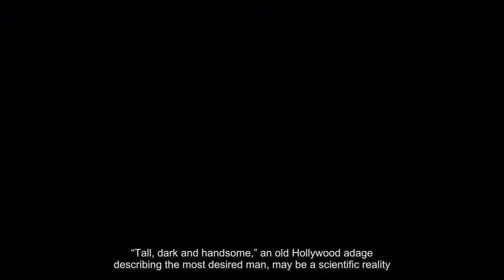The 5 Tallest and Shortest Countries -- And Why the U.S. Isn't on the List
“Tall, dark and handsome,” an old Hollywood adage describing the most desired man, may be a scientific reality.As a new study shows that tall height is becoming even more of a rarity — at least in America.The study published in the journal of eLife shows that Americans are getting "shorter" while other countries in the world continue growing to new vertical limits.18.6 million people, from 200 different countries, born between 1896 and 1996 were analyzed.The results showed that as a planet we are growing taller — mainly due to better nutrition, health and advances in medicine — but the height ranges vary from country to country.And the USA ain't lookin’ so good. In the past century, people from central and southern Europe and Asia have grown taller, while there was little height gain from parts of Africa and South East Asia.America also had little height gain, but what’s especially noteworthy is that compared to the rest of the world, and our historical records, we aren’t growing at the “rapid” rate we used to.For example, 100 years ago American men ranked as the third tallest in the world (5 feet 7 inches), now they’re coming in 37th place (5 feet 10 inches).In that same vein, American women stood as fourth tallest in the world (5 feet 3 inches), and now they stand as the 42nd tallest (5 feet 4 inches).However, what we’ve lost in height we’ve gained in width. The study notes Americans have increased a great deal in “body mass index”.Whose the tallest of them all? Though not the tallest country, South Korean women made the tallest gains in height.